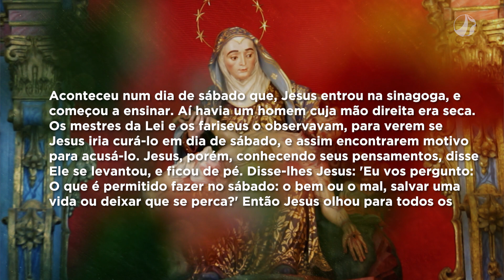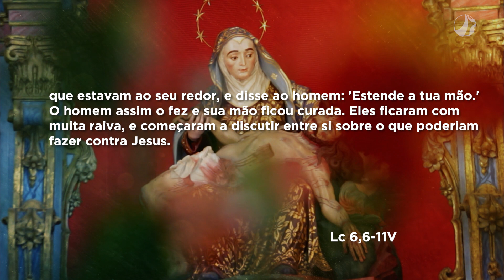Mãe Maria | Dom Walmor - 06/09/2021